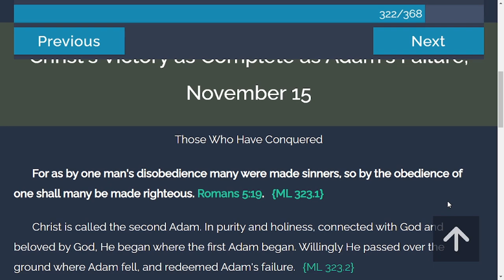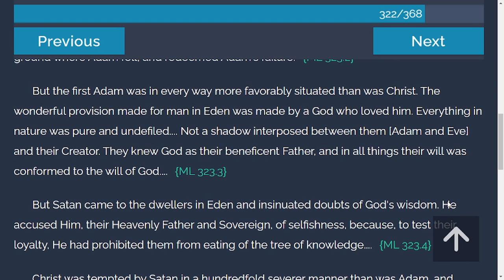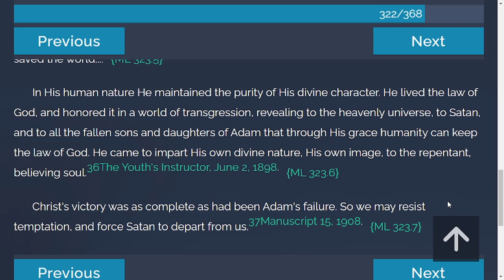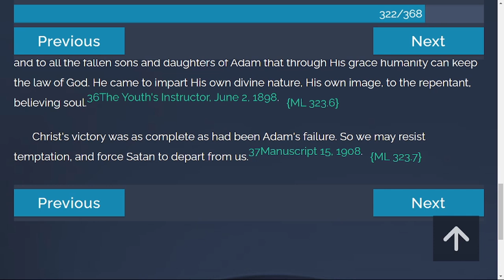TOV Daily Devotion from "My Life Today" |11/15/2021| Christ's Victory as Complete as Adam's Failure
For as by one man's disobedience many were made sinners, so by the obedience of one shall many be made righteous. Romans 5:19.